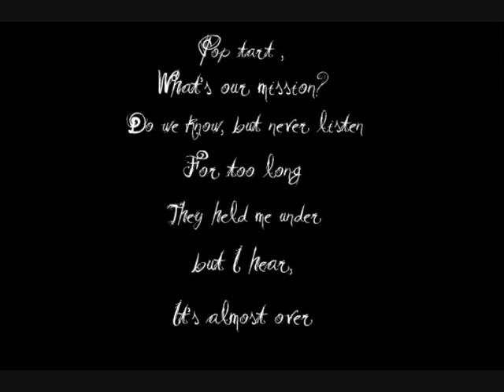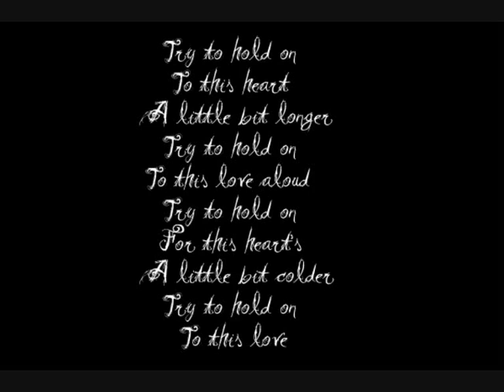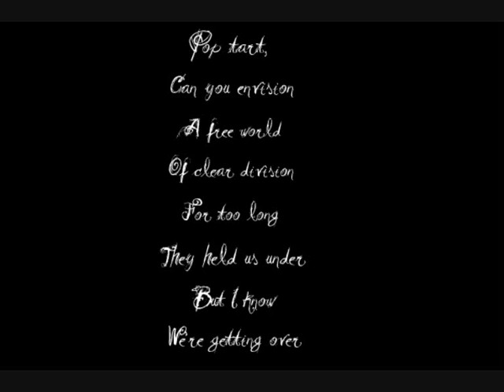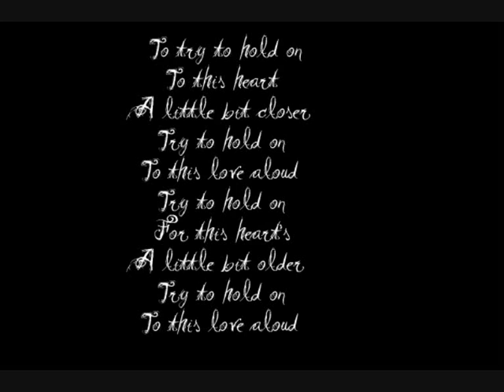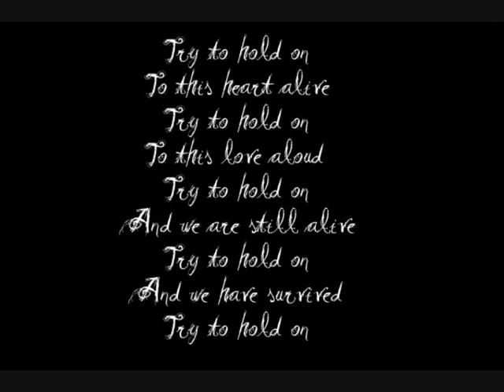The smashing pumpkins - Try, try, try LYRICS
Machina (2000)